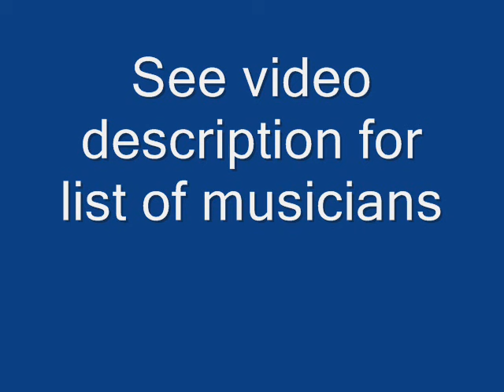Lonesome Sundown You're Playing Hookey (1964)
Composed by Cornelius Green

Lonesome Sundown (Cornelius Green):Vocals & Guitar

Al Foreman:Guitar

Unknown:Saxes

Rufus Thibodeaux:Bass

Warren Smith:Drums

Recorded in Crowley, LA. May, 1964

Originally issued on the 1964 single (Excello 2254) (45 RPM)

This recording taken from the 1995 album "Dark Clouds Rollin':Excello Blues Classics" (Excello/AVI 3008) (CD)